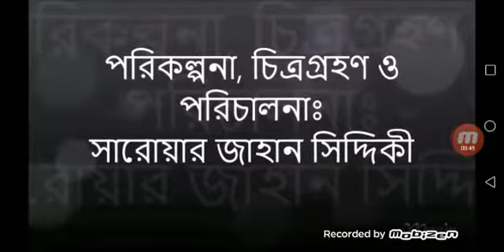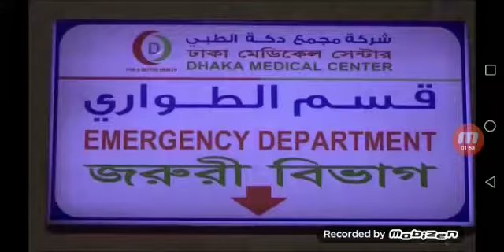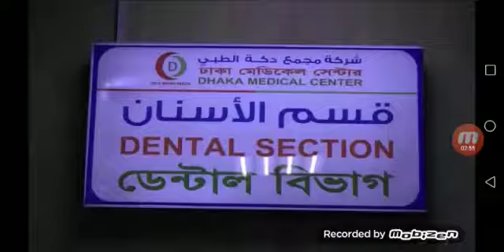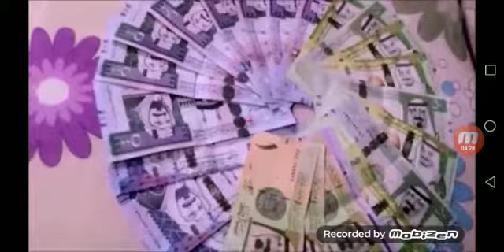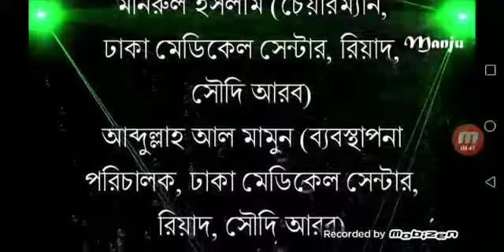Riyadh Bangladeshi Dhaka medical centre